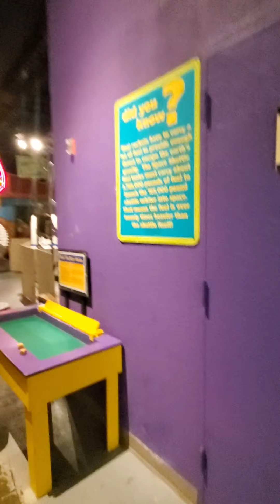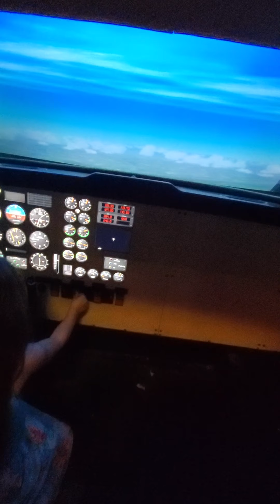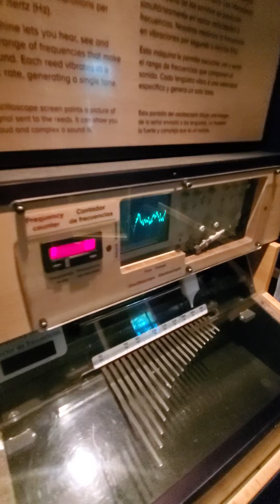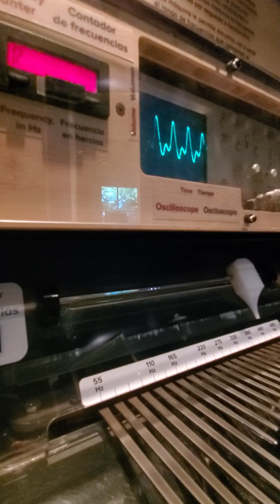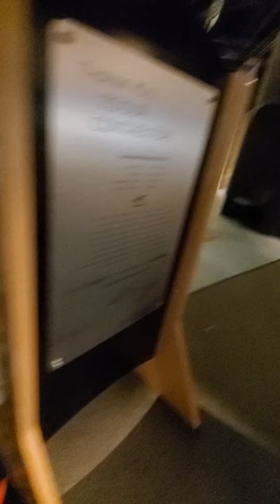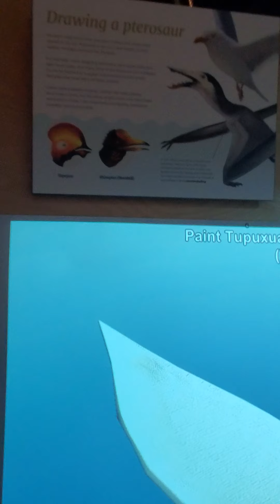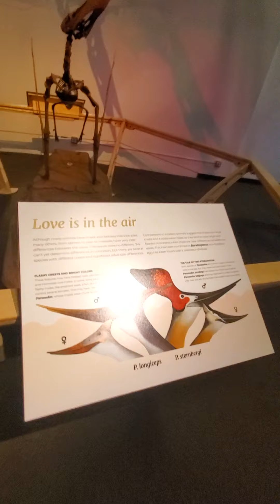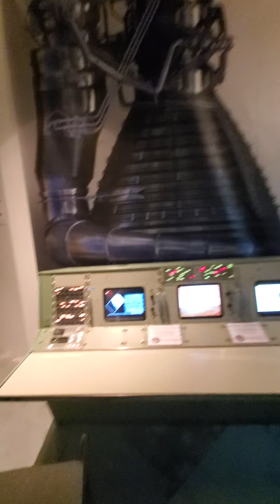Science works ASHLAND OREGON (Part1)